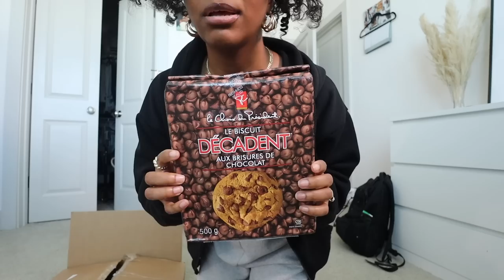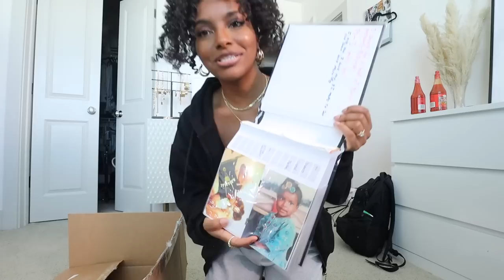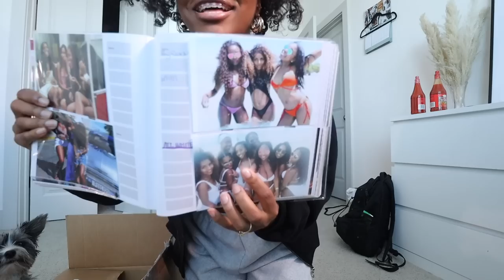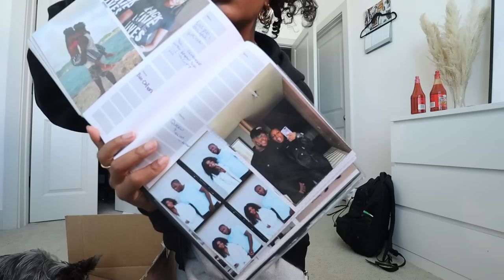Chill Day In My Life | Texas Winter Storm, Luxury Unboxing, Going to LA & Cook Stir Fry With Me!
◦ Faux Fur Leather Tie Jacket (US 8)
◦ Chocolate Brown Tie Waist Coat (US 4)
◦ California Sweatshirt (XL)
◦ Black Leather Trouser (US 4)
◦ Nude Button Up Blouse (s)
◦ Black Shoulder Pad Bodysuit (L)
◦ Quilted Stiletto Knee Boot (Size 7)
◦ Chocolate Quilted Cropped Bomber (s) *SOLD OUT* Similar

🎥 CAMERA + EDITING ↓
C a m e r a : Canon 80d
L e n s : Sigma 30mm f/1.4 ART lens

Some links above are affiliate links from which I get a small commission, which does not affect you as a customer at all, but helps me keep on making videos for you guys! All opinions are my own :)